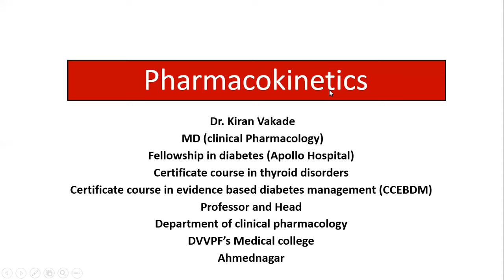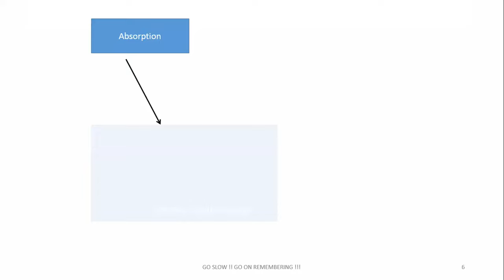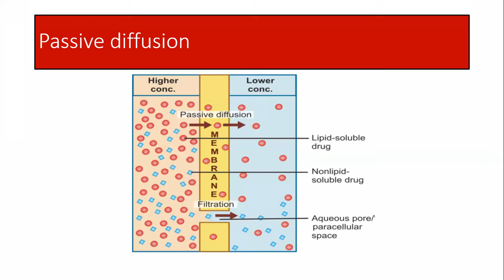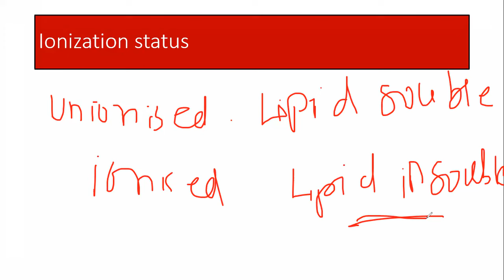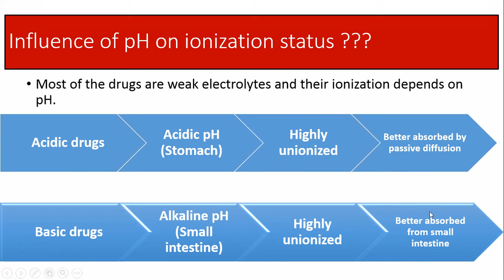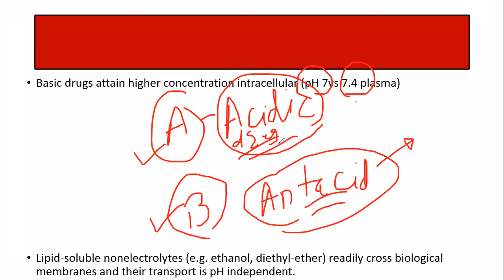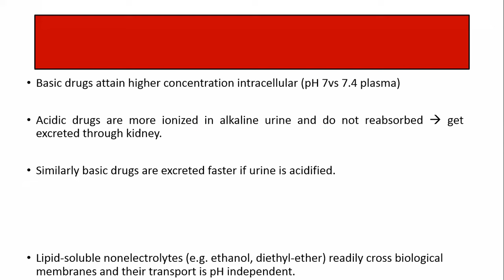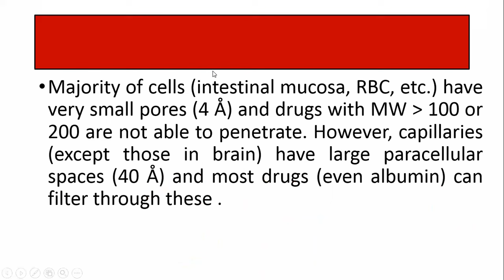transport across biological membrane 2024